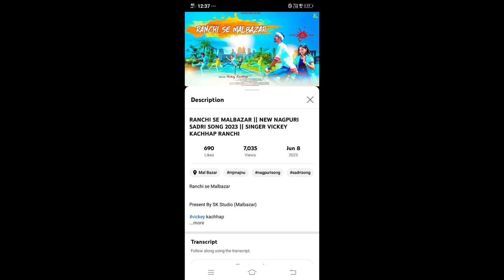DJ Sujoy voice || DJ Sujay voice || DJ Sujoy Oraon voice || Nagpuri gana me voice lagana he